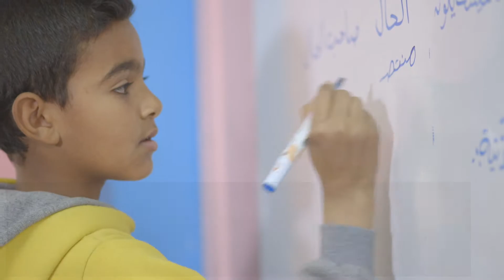Eleven Football Documentary // MO4 Good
We follow in the footsteps of eleven-year-old Egyptian football player Ammar El Adawy and we call on Egyptians to support him all the way to the UK. Follow us on: